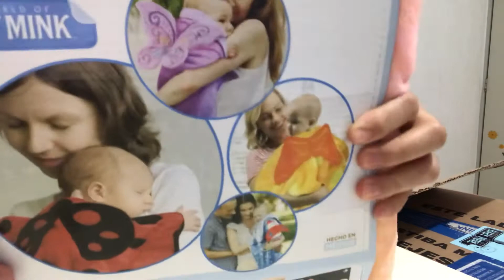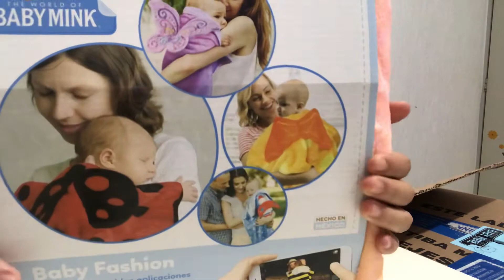Baby Mink unboxing | Productos para bebés!😃(parte1)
🙋Hola, bienvenidos!

 La segunda parte en los próximos días

Espero que este video les guste, en el les muestro algunos de los productos que me enviaron de BABY MINK.

 Cada uno de los productos los pueden encontrar en su tienda online, tienda física o tiendas departamentales.
Baby Mink cuenta con una gran variedad de productos de calidad para bebé a muy buen precio.

Baby Mink

Baby Mink - un regalo de amor!

Productos:
-Baby Fashion - Bactiban K hipoalergenico

Cobertor con divertidas aplicaciones
Blanket With fun aplications